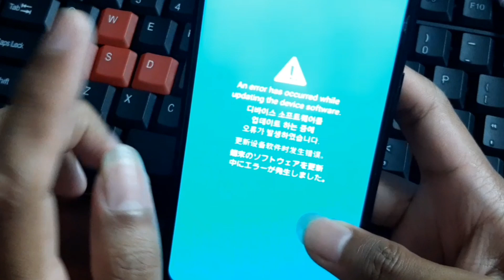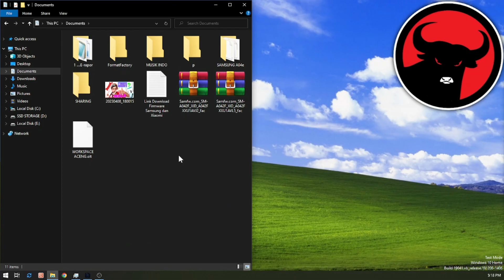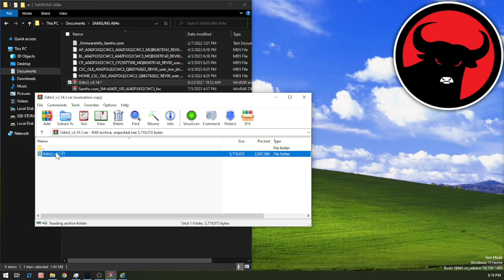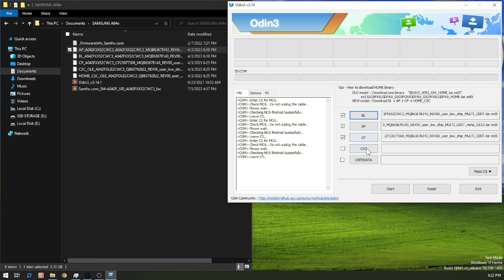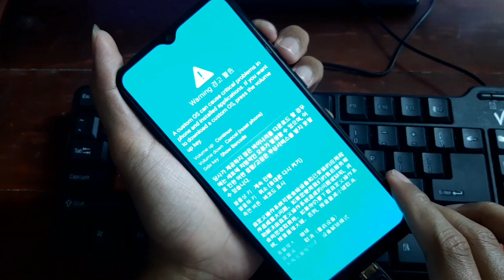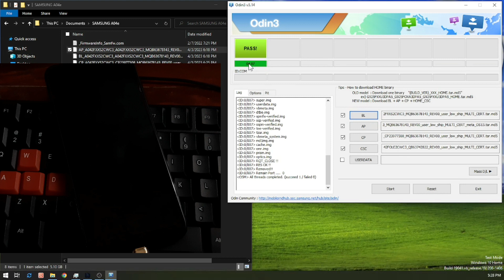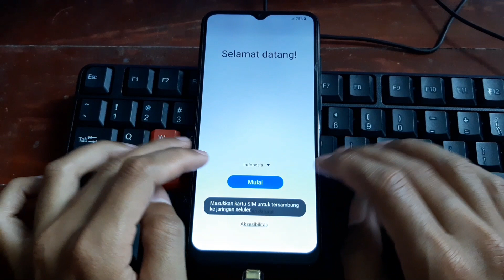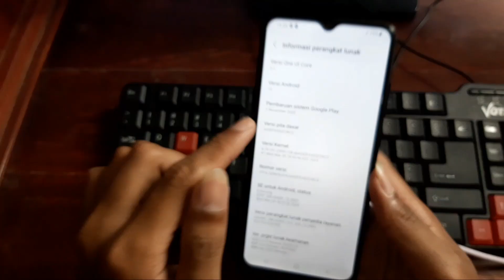Downgrade Samsung A04e Berujung Bootloop | Full Flash Samsung Galaxy A04e SM-A042F/DS ANDROID 13🔴🔴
Halo Teman-teman, Video Ini Aku Buat Sesuai Hobi dan Kesukaanku,
Jika Teman-teman Ingin di Buatkan Sesuatu, Tulis di Kolom Komentar Saja ya.